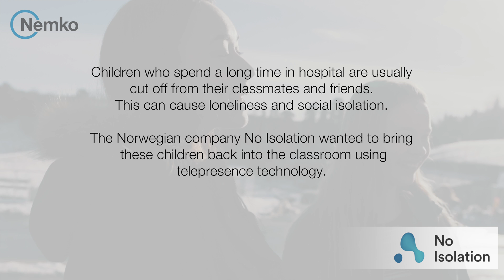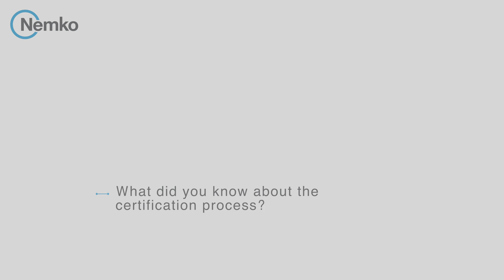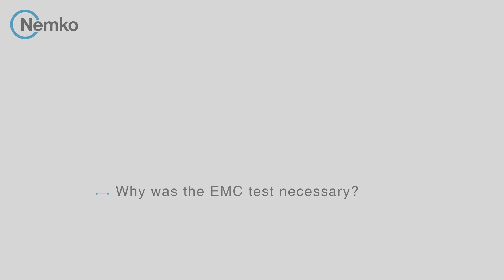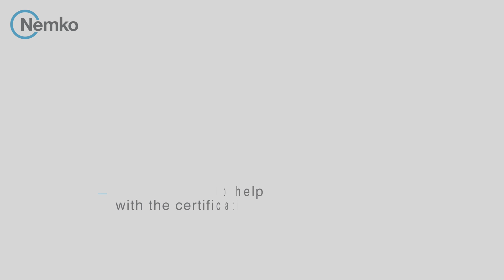Marius Aabel, Co-Founder and CTO at No Isolation, talks about using Nemko services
The AV1 robot is already a lifeline for 350 children suffering from long-term illness. Instead of feeling isolated and lonely, children can participate in the classroom virtually through the robot when they are at home or in hospital. AV1 was designed by No Isolation, which turned to Nemko for certification services.
Video by Damir Cvetojevic